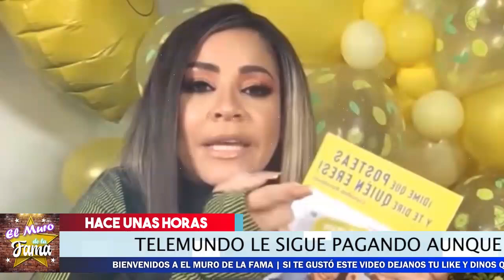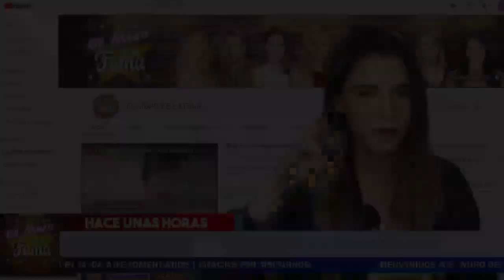🤦‍♂️🔜 𝗧𝗲𝗹𝗲𝗺𝘂𝗻𝗱𝗼 𝗦𝗢𝗕0𝗥𝗡𝗔 A Carolina Sandoval 𝗟𝗮 𝗩𝗲𝗻𝗲𝗻𝗼𝘀𝗮. Mira Cuanto 𝗟𝗲 𝗣𝗮𝗴𝗮𝗿𝗶𝗮𝗻. El Muro De La Fama